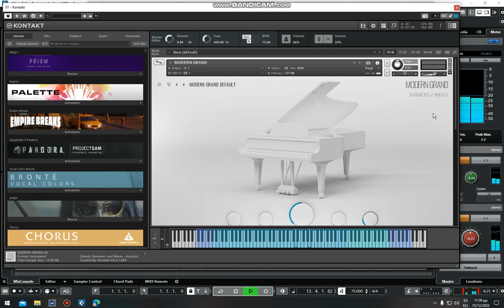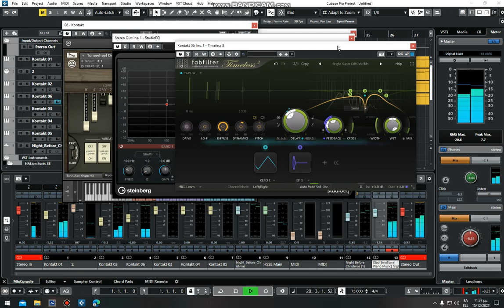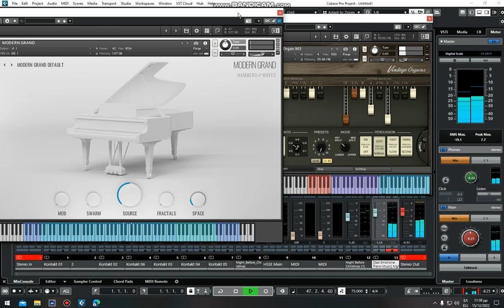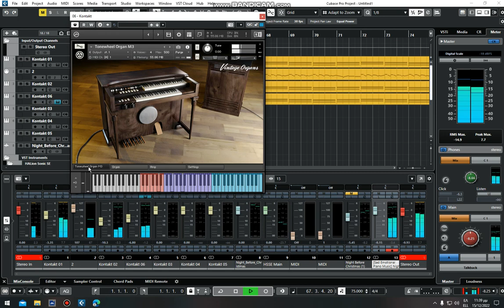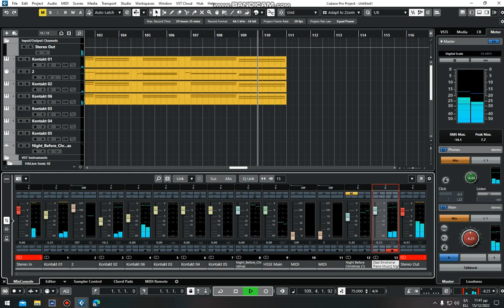[Sad Emotional Piano Music]